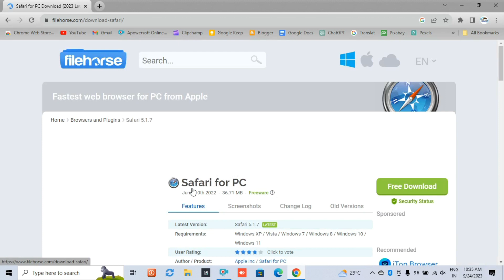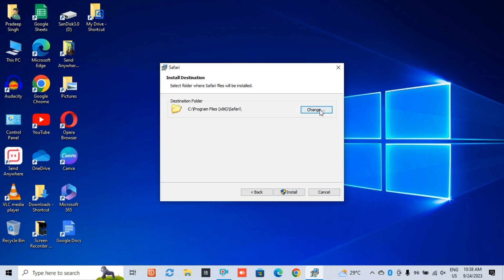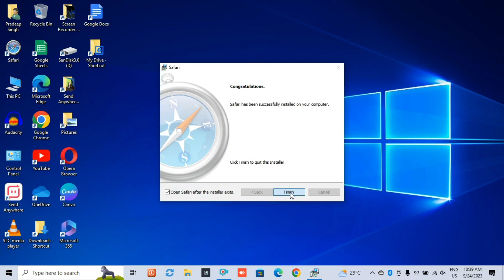Safari Install Windows Pc | Safari browser windows pc me kaise install kare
Dosto is video me maine bataya hai hai ki aap safari browser ko windows pc me kaise install kar sakte hai

How to install safari windows pc
how to install safari browser
how to install sadari browser windows pc
how to install safari windows laptop
Install safari windows pc
windows me safari install kaise karen
safari for windows pc or laptop
safari browser install windows in hindi
windows pc me safari browser install kaise kare